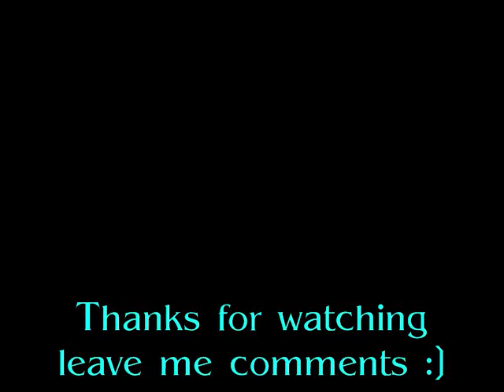Graveyard Photos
Pictures of graveyards, tracks, scenery and more i hope you enjoy
all pictures by me (Katie Cupcake)

song: Make Up
By: Escape The Fate